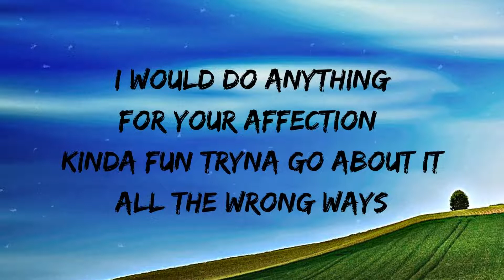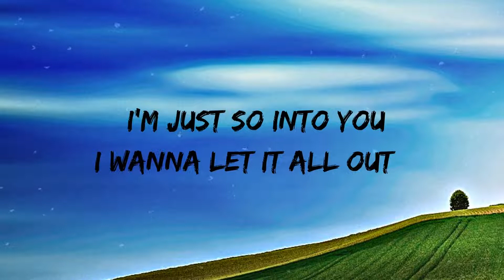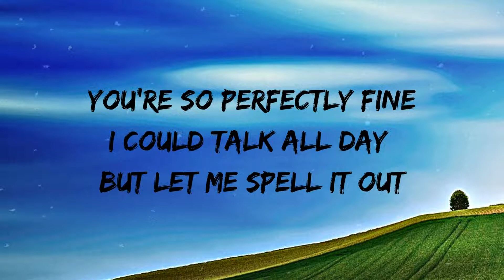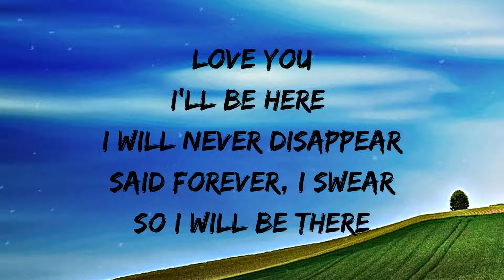Love You Still (Lyrics) Tyler Shaw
Love You Still by Tyler Shaw with lyrics.
ABCDEFGHI love you still and you know I always will ❤️

Love You Still Lyrics
[Intro]
I love you still
And you know I always will

[Verse 1]
I swear I'll always give my best, no pretending
Give you breakfast in bed every morning
There ain't no answer to this complex question
I just keep falling for you every day
Won't ever take up too much time or attention
Take a second just to make our connection
I would do anything for your affection
Kinda fun tryna go about it all the wrong ways

[Pre-Chorus]
You're so perfectly fine
I could talk all day but let me spell it out
A-B-C-D-E-F-G-H

[Chorus]
Love you, I'll be here
I will never disappear
Said forever, I swear
So I will be there

[Verse 2]
You said you didn't wanna be like everybody else
Wanted something only you and I can have ourselves
Picture perfect isn't something that I've ever felt
Love when you smile right in front of me

[Pre-Chorus]
A-B-C-D-E-F-G-H

Photo : Pixabay